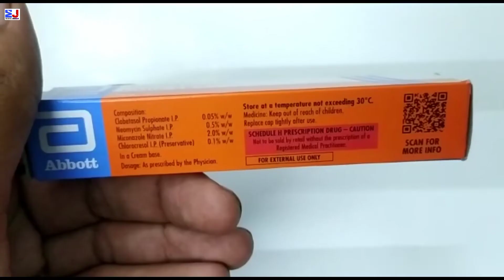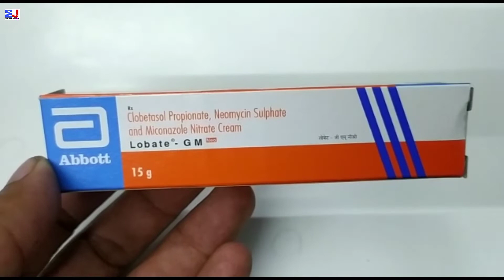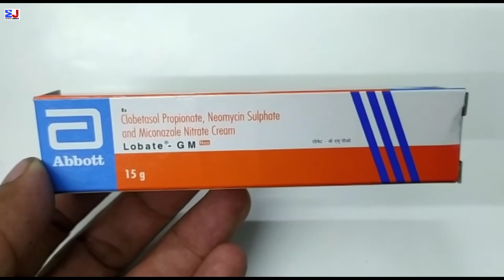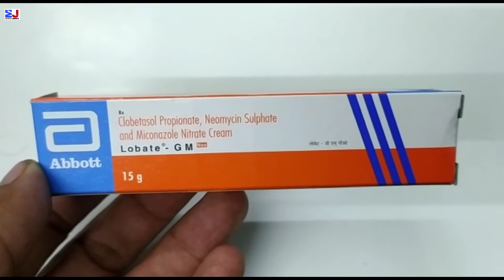Lobate Gm Neo Cream | Clobetasol Propionate Neomycin Sulphate & Miconazole Nitrate Cream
kindly note